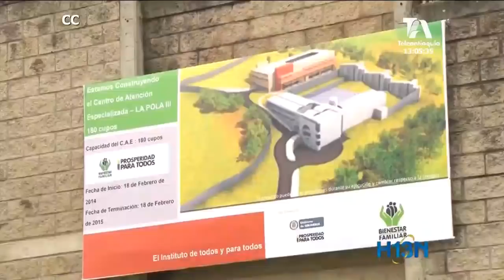Medida de aseguramiento contra las jóvenes de 15 y 17 años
Precisamente, un juez del sistema de responsabilidad penal para adolescentes, ordenó medida de aseguramiento contra las jóvenes de 15 y 17 años, señaladas de lesionar a otra de las estudiantes de  12 años.
Las dos menores tendrán que responder en los estrados judiciales por tentativa de homicidio que les imputó la fiscalía.